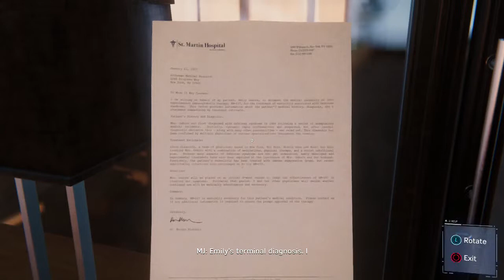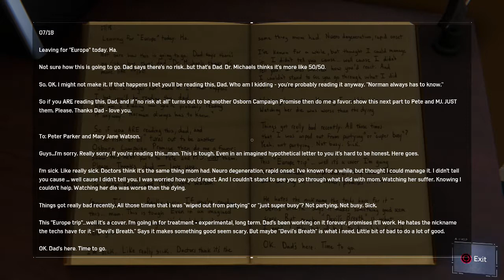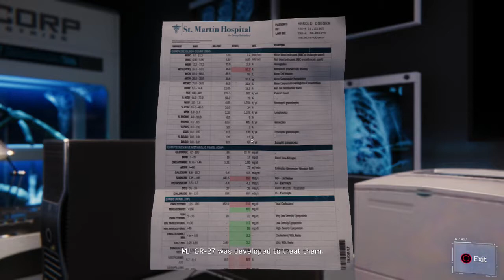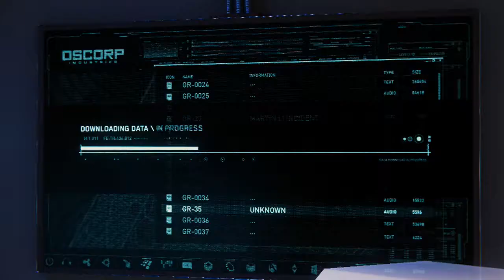Marvel's Spider-Man - Part 33: Party in the Penthouse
Act 3 mission - Step Into My Parlor ...